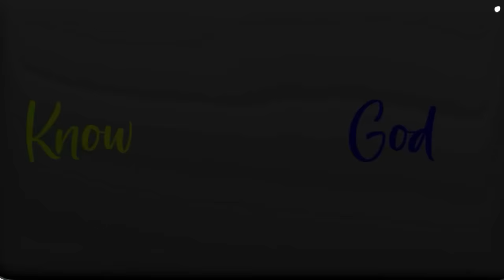What Is Rapamycin Supplement? | Rapamycin Supplement For Anti-Aging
We're excited to have you here for an insightful discussion on what is rapamycin supplement and rapamycin for longevity.

If you want to learn more about what is rapamycin supplement, you can

This video covers the following subjects:

- The benefits of rapamycin for increasing lifespan and extending health span
- The importance of autophagy for maintaining cellular health and promoting longevity
- How regular fasting can enhance autophagy and improve your overall well-being?
- How rapamycin, mTOR, and autophagy work together to slow down the aging process?
- The critical role that your gut microbiome plays in overall health and longevity
- How does Rapamycin work as a dietary supplement?

Each month, I work with a group of people to help them become fully optimized (mind-body & soul) in order to reach a higher vibration. Sign Up at $99/mo or $249/quarter

𝘼𝙗𝙤𝙪𝙩 𝙩𝙝𝙞𝙨 𝙫𝙞𝙙𝙚𝙤:

You've been told to eat a balanced diet and exercise regularly for optimal health and longevity.

But what if I told you there's much more to it than that?

In this episode of The Jay Campbell Show, Dr. Ross Pelton discusses the powerful effects of rapamycin, a natural substance that has been shown to extend lifespan by up to 60%.

Rapamycin works by partially inhibiting an enzyme called mTOR, which activates a process called autophagy, responsible for detoxification and cellular renewal.

Dr. Pelton emphasizes that the modern diet is leading to an imbalance of mTOR and autophagy in the vast majority of people.

He highlights the importance of proper nutrition, regular fasting, and maintaining a healthy gut microbiome if you’re looking to not only optimize your current well-being, but also set yourself up for a long, healthy, youthful existence.

To learn more about the fascinating world of rapamycin, autophagy and other strategies for extending your healthspan, give this episode a listen.

"Taking rapamycin can significantly slow down biological aging and increase your health span. It’s safer than Tylenol and ibuprofen and should be just as accessible to consumers."
– Dr. Ross Pelton

KEY MOMENTS IN THIS CONVERSATION

00:00:00 - Introduction

00:03:08 - The nutritional and medicinal challenges of modern society and how you can be proactive about managing your health and longevity

00:14:55 - The epidemic of health problems and how rapamycin, fasting, and autophagy can be used to treat or prevent a number of modern ailments

00:28:33 - Details about how the body uses rapamycin, its effects, and what types of people are most likely to experience benefits from using it

00:31:09 - The benefits of fasting for biological function and cellular recovery – and how to start incorporating fasting into your lifestyle

00:43:39 - The critical importance of having both balance and diversity in your gut microbiome

00:48:24 - Recap of key ideas and sharing resources for continued learning

GUEST BIO

Dr. Ross Pelton is an esteemed expert in the field of health and longevity. With a background as a pharmacist, he offers a unique perspective on the topic, challenging the practices of Big Pharma.

With decades of experience, Dr. Pelton has authored informative books such as "The Drug Induced Nutrient Depletion Handbook" and "The Pill Problem," which delve into the effects of medications on our health and provide practical solutions.

Dr. Pelton's extensive knowledge and emphasis on personal responsibility make him a trusted authority for individuals seeking to take control of their own health and maximize their longevity.

JAY CAMPBELL PRODUCTS AND RESOURCES

👉 Pick up my newest international best-selling book on Using Peptides: Optimize Your Health with Therapeutic Peptides: Extend Your Life by Becoming More Muscular, Leaner, Smarter, Injury-Free and Younger